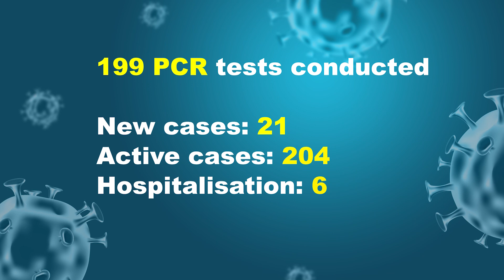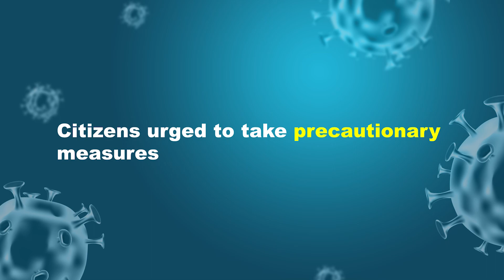COVID-19 Update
Thursday, December 8, 2022 - COVID-19 Update with Minister of Health, Hon. Dr Frank Anthony.